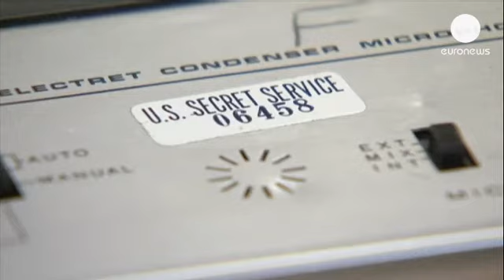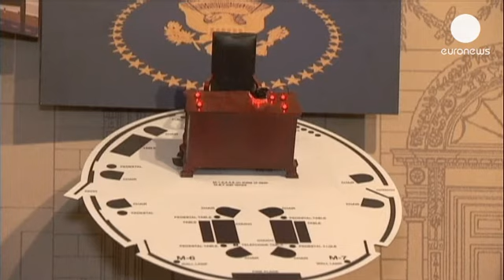انتشار آخرین نوارهای صوتی ریچارد نیکسون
آخرین بخش از آرشیوها و مکالمات ریچارد نیکسون، رییس...

آخرین بخش از آرشیوها و مکالمات ریچارد نیکسون، رییس جمهور پیشین ایالات متحده آمریکا منتشر شد.

این مکالمات صوتی شامل ۳۴۰ ساعت از گفتگوهای تلفنی نیکسون بین ماههای آوریل تا ژوئیه ۱۹۷۳ و پیش از رسوایی واترگیت است و حال پژوهشگران می توانند آن را بررسی کنند. سایت اینترنتی کتابخانه نیکسون از روز چهارشنبه آرشیو کامل مکالمات نیکسون را به فرمت ام پی تری در دسترس قرار می دهد. بیش از سه هزار ساعت از مکالمات او بین سالهای ۱۹۷۱ تا ۱۹۷۳ به این ترتیب منتشر شده است.

لوک نیتشر، استاد تاریخ در دانشگاه تگزاس می گوید: «آنچه این نوارها نشان می دهد این است که طی پانزده ماهی که از ریاست جمهوری نیکسون باقی مانده است، او تلاش بسیاری برای دفاع از خود در برابر اتهامات مربوط به واترگیت و احضاریه کنگره می کند.»

همچنین برای اولین بار پژوهشگران می توانند به گفتگوی تاریخی نیکسون و لئونید برژنف، رهبر شوروی سابق در دفتر نیکسون در ژوئن ۱۹۷۳ گوش دهند.

گفتگوهای مربوط به فاش شدن وجود دستگاه مخفیانه ضبط مکالمات در کاخ سفید نیز از جمله مسائلی است که در این نوارهای صوتی منتشر شده است.

ریچارد نیکسون، سی و هفتمین رئیس جمهور آمریکا بود و در سال ۱۹۹۴ میلادی درگذشت.